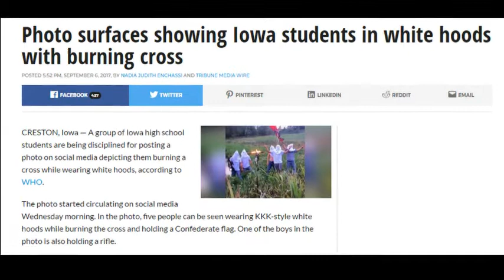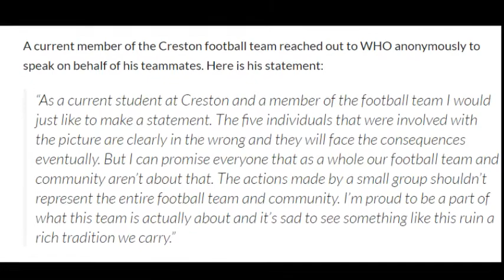Photo surfaces showing Iowa students in white hoods with burning cross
CRESTON, Iowa — A group of Iowa high school students are being disciplined for posting a photo on social media depicting them burning a cross while wearing white hoods, according to WHO.
The photo started circulating on social media Wednesday morning. In the photo, five people can be seen wearing KKK-style white hoods while burning the cross and holding a Confederate flag. One of the boys in the photo is also holding a rifle.

Creston High School administrators said they took action on the post as soon as they were made aware of it.

“This picture does not represent (Creston Community High School), our school system or our community,” said Principal Bill Messerole in a statement released by the district. “We are proud of how our students and staff conducted themselves today after the picture became public. It is of the utmost importance that our students feel safe and welcomed in our district.